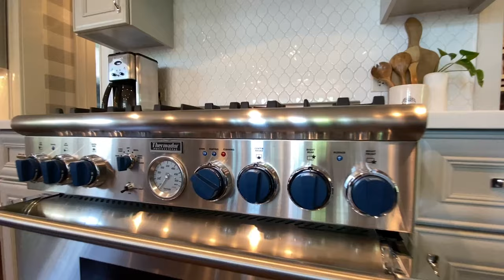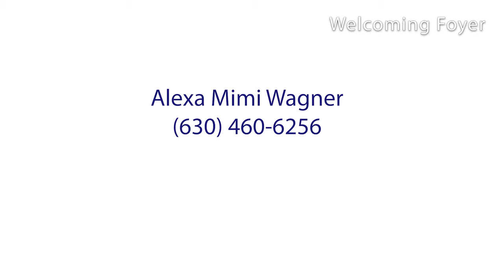506 W. Jefferson Ave. Naperville, IL 60540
Video Tour of 506 W. Jefferson Ave. Naperville, IL 60540. Presented by Alexa Mimi Wagner of RE/MAX Professionals Select.